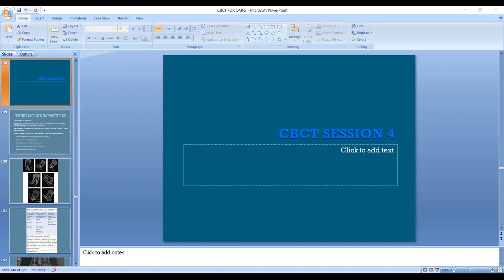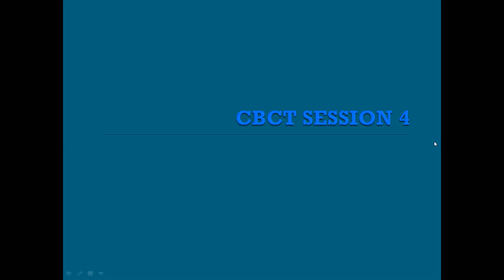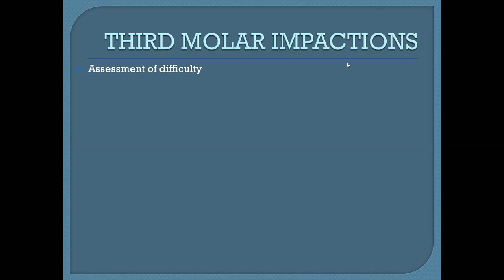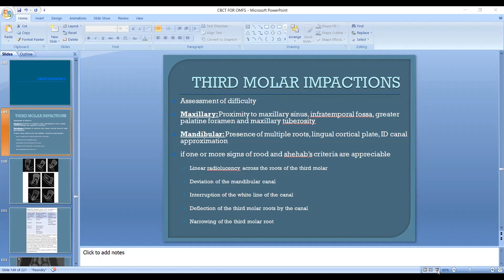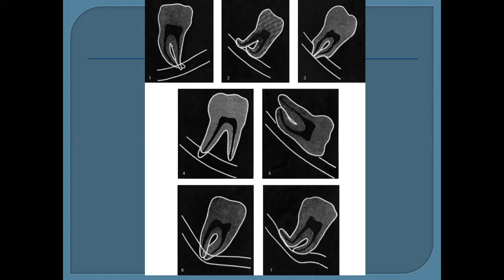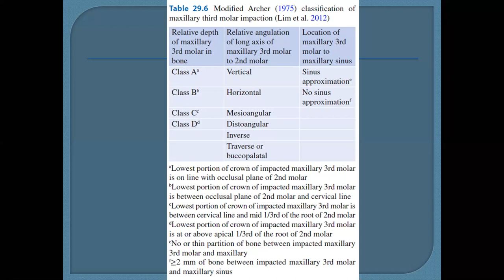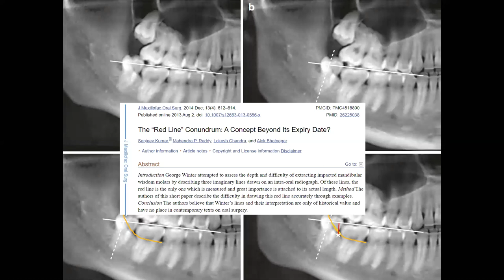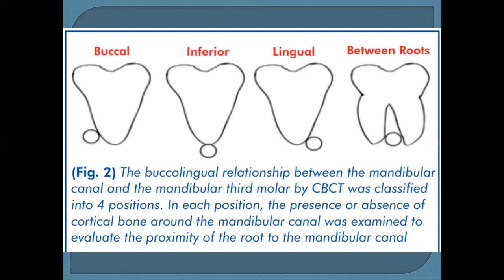impactions tmj 1